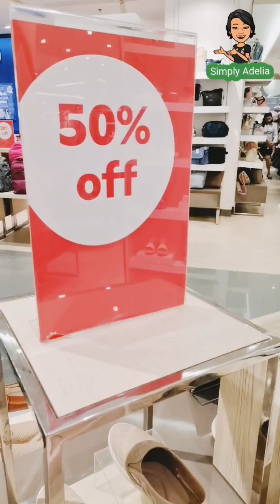Subok at Matibay | Kwento ng Tsinelas Ko | Ikaw? Ano Kwento ng Tsinelas Mo?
Subok at Matibay. Sinubok para maging Matibay sa lahat ng Hamon ng Buhay. Bawat Pares ng tsinelas ay may kanya-kanyang kwento.